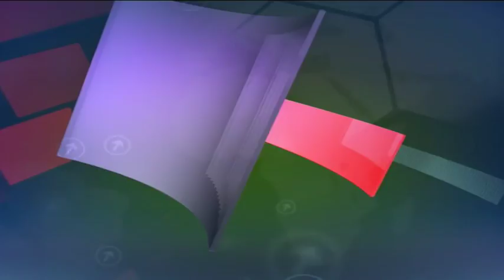Open Jirga 69 (Economic projects)